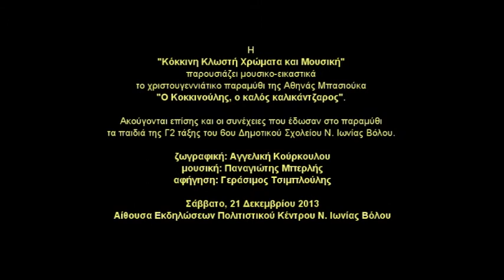Ο Κοκκινούλης, ο καλός καλικάντζαρος @ Πολιτιστικό Κέντρο Ν. Ιωνίας Βόλου 21/12/2013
Η "Κόκκινη Κλωστή Χρώματα και Μουσική" σας παρουσιάζει μουσικο-εικαστικά το χριστουγεννιάτικο παραμύθι της Αθηνάς Μπασιούκα "Ο Κοκκινούλης, ο καλός καλικάντζαρος" μαζί με τις συνέχειες που έδωσαν στο παραμύθι τα παιδιά της Γ2 τάξης του 6ου Δημοτικού Σχολείου Ν. Ιωνίας Βόλου.

ζωγραφική: Αγγελική Κούρκουλου
μουσική: Παναγιώτης Μπερλής
αφήγηση: Γεράσιμος Τσιμπλούλης

Το Σάββατο 21 Δεκεμβρίου 2013 και ώρα 8:30 μ.μ. η ομάδα αφήγησης παραμυθιών και ιστοριών "Κόκκινη Κλωστή Χρώματα και Μουσική", που αποτελείται από την μουσικο-εικαστική ομάδα PanAngel8Arts (Αγγελική Κούρκουλου, ζωγράφος & Παναγιώτης Μπερλής, μουσικοσυνθέτης) και τον δάσκαλο Γεράσιμο Τσιμπλούλη, παρουσίασε το παραμύθι "Κοκκινούλης, ο καλός καλικάντζαρος" της Αθηνάς Μπασιούκα στο Πολιτιστικό Κέντρο Νέας Ιωνίας Βόλου.

Ο σκοπός ήταν καθαρά φιλανθρωπικός, υπέρ του Ορφανοτροφείου Βόλου και του Καταστήματος Κράτησης Νέων Βόλου.